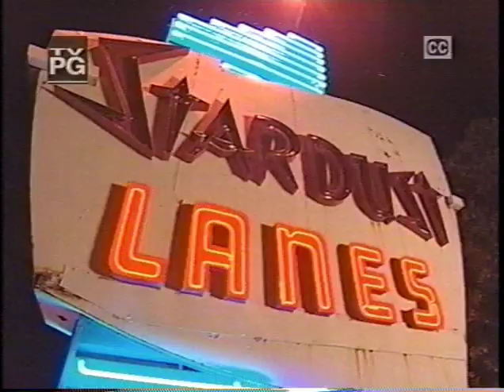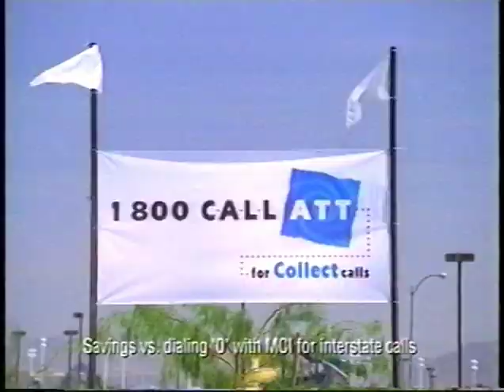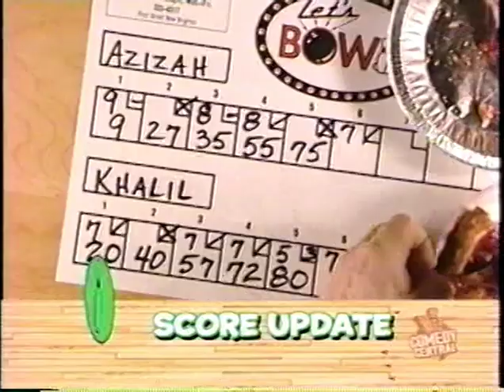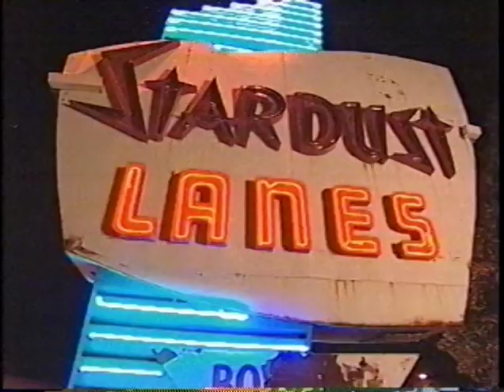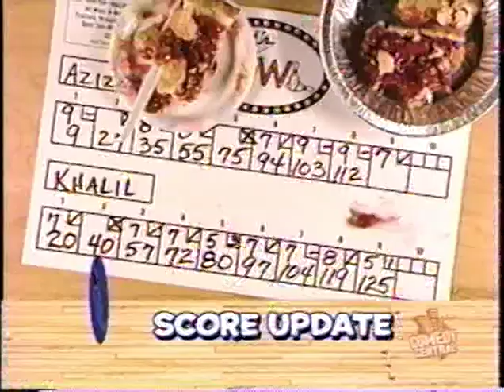Let's Bowl Season 2 Ep 10: Stuff Got Stolen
Azizah Jordan vs. Khalil Jordan. Azizah says brother Khalil lost some things she was storing at his house. Musical guest Trailer Trash.